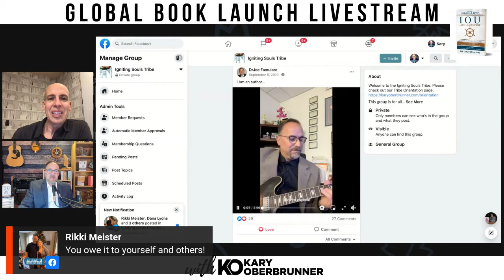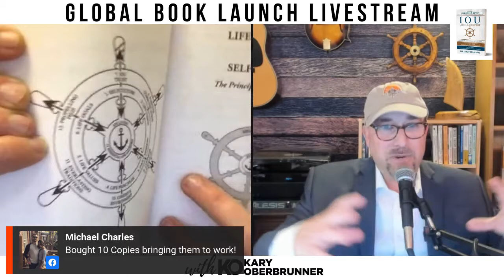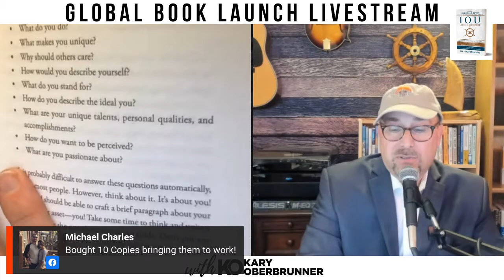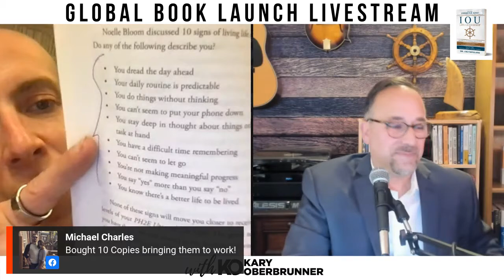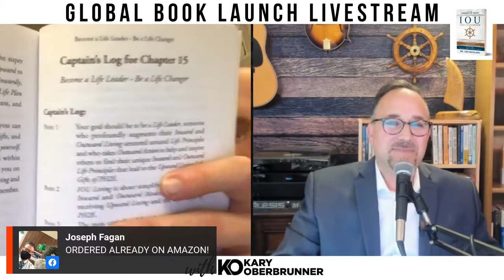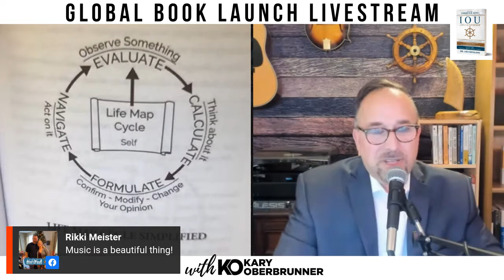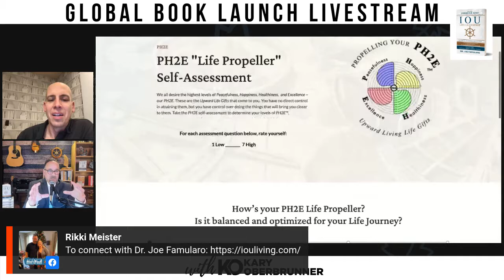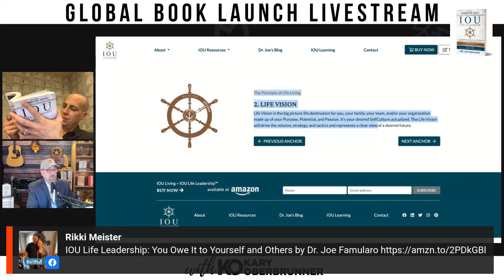IOU Life Leadership Book Launch Party - Dr. Joe Famularo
Wall Street Journal bestselling author and Publisher Kary Oberbrunner hosts a Book Launch Party for Dr. Joe Famularo's new book IOU Life Leadership. Check it out to learn more about Dr. Joe and get insights on IOU Living. More information at iouliving.com.